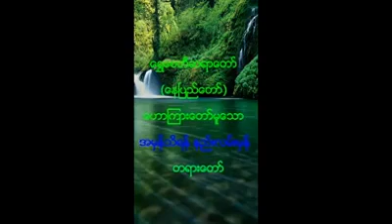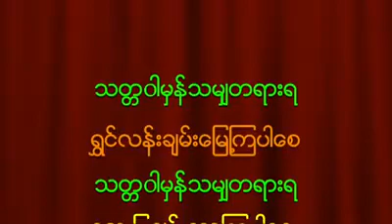အမှန်သိရန် လမ်းကြောင်းမှန်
အာရုံလိုက်စား ဒုက္ခပွား ရှည်လျား သံသရာ